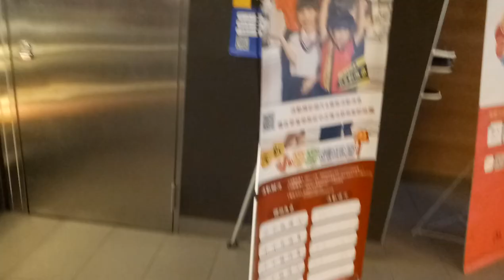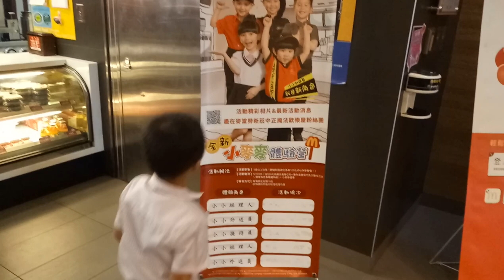kids playground|車子|玩具車|玩具|遊樂園|健達出奇蛋|孩子們的遊樂場|子供たちの遊び場|車|おもちゃの車|おもちゃ|キッズスペース|어린이 놀이터|자동차|4歲